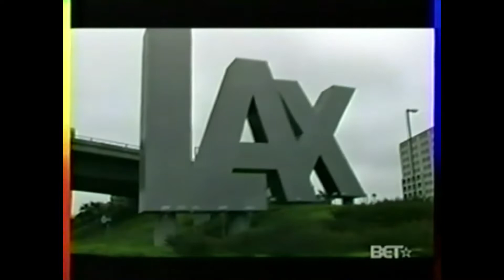106 and Park live on the BET Awards Carpet (2009) Part 1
Terrence J & Rocsi
Bobby V
A fan wins a Ford Fusion on the red carpet and tickets to the award show
Toccara talking with BET's ultimate FAN

At the famous Shrine Auditorium and Expo Hall in Los Angeles
Everyone paying respect the Michael Jackson who died a few weeks prior
Just Click TV ~ 2022